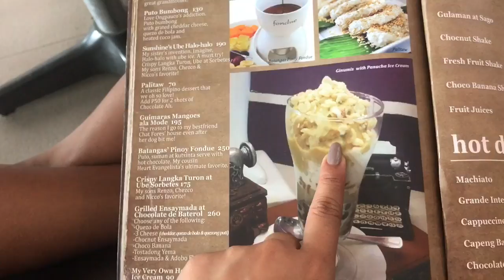FUN THINGS TO DO IN BORACAY with Tommy Esguerra & Teejay Marquez (Day 2)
I joined the Nestea Beach Clean Up together with Teejay Marquez and Tommy Esguerra. Then we decided to try "Paraw" for the first time! At siyempre hindi mawawala ang Hottest LaBoracay Night Party! Hahaha!

He'll start vlogging na din daw! 🙏🏼🙏🏼🙏🏼

Mail Time 📩
317 Tramo, San Antonio,